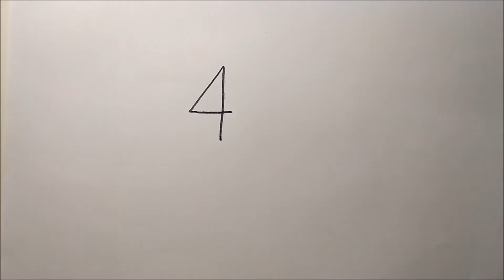How To Turn Number 4 into Cartoon Sailing Boat – Fun Doodle Art on Paper ✔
How To Turn Number 4 into Cartoon Transportation, Sailing Boat – Fun Doodle Art on Paper